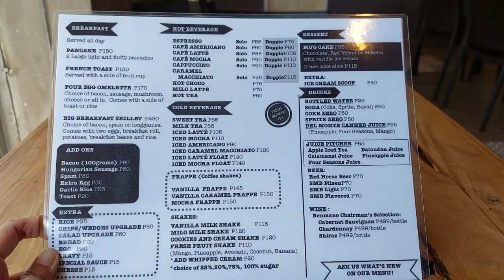Chops Cafe Dipolog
Chops Cafe
Dipolog City